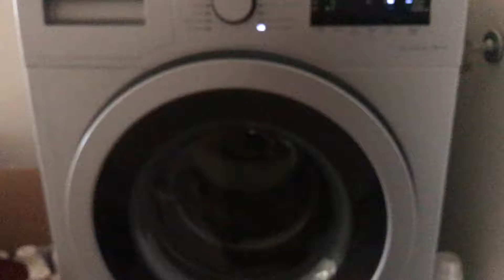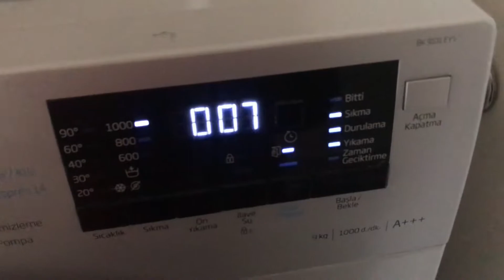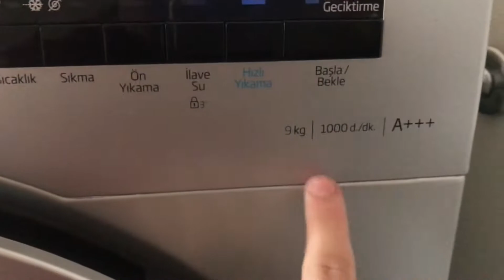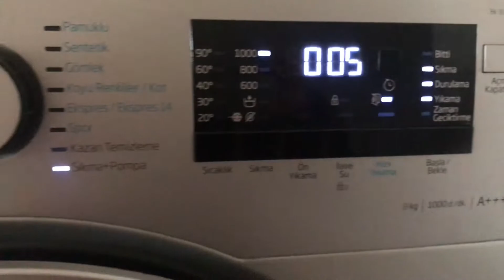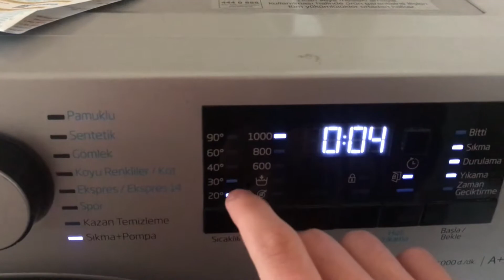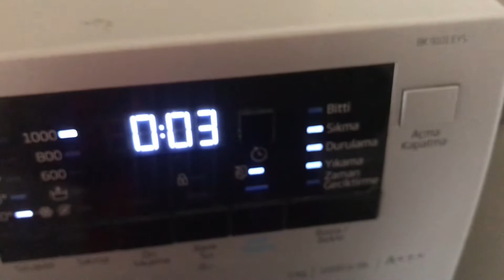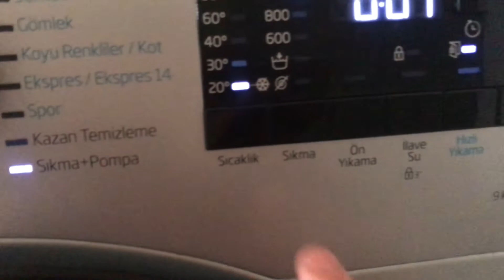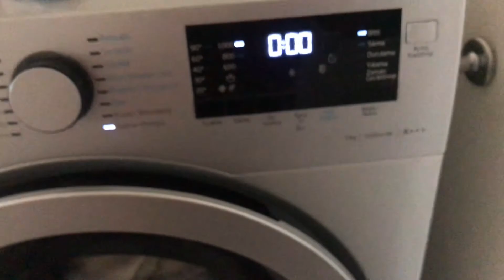Beko BK 9101 EYS TR 9 kg in Istanbul (Asia side). Drum test with spin only at the 1000 rpm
This washer is Beko BK 9101 EYS Turkey. This washer has 9 kg max load & 1000 rpm max spin speed. Inverter motor.